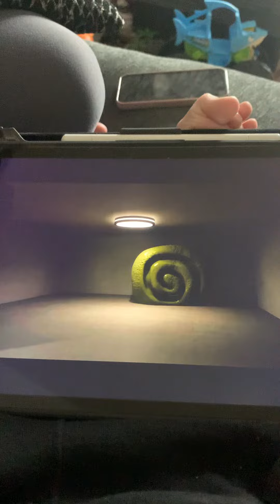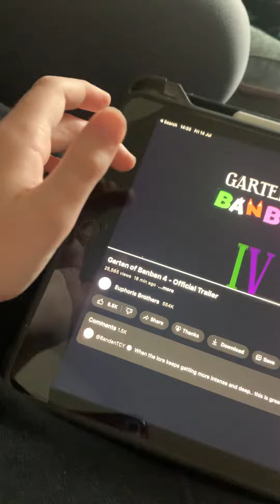Reacting to the G A R T E N of banban 4 official trailer! (Video made by the euphoric brothers)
So the trailer recently came out sooooooooo are you ready? Let’s gooooooo